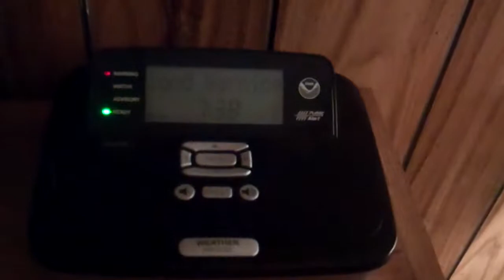EAS #479 - Flash Flood Warning (8/26/2012)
231
WGUS51 KLWX 261138
FFWLWX
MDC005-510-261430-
/O.NEW.KLWX.FF.W.0057.120826T1138Z-120826T1430Z/
/00000.0.ER.000000T0000Z.000000T0000Z.000000T0000Z.OO/

738 AM EDT SUN AUG 26 2012

  SOUTHERN BALTIMORE COUNTY IN NORTHERN MARYLAND...
  BALTIMORE CITY IN NORTHERN MARYLAND...

* UNTIL 1030 AM EDT

* AT 731 AM EDT...NATIONAL WEATHER SERVICE DOPPLER RADAR INDICATED
  VERY HEAVY RAIN CAPABLE OF PRODUCING FLASH FLOODING. RADAR
  ESTIMATES THAT 2 TO 3 INCHES OF RAIN HAVE ALREADY FALLEN ACROSS
  PORTIONS OF THE WARNED AREA. ADDITIONAL RAINFALL AMOUNTS OF UP TO
  1 INCH CAN BE EXPECTED.

* SOME LOCATIONS THAT ARE AFFECTED BY THE HEAVY RAIN INCLUDE MUCH
  OF THE CITY OF BALTIMORE...THE IMMEDIATE NORTHERN AND EASTERN
  SUBURBS.

EXCESSIVE RUNOFF FROM HEAVY RAINFALL WILL CAUSE FLASH FLOODING OF
SMALL CREEKS AND STREAMS...URBAN AREAS...HIGHWAYS...STREETS...
UNDERPASSES AND OTHER DRAINAGE AREAS AND LOW LYING SPOTS.

MOST FLASH FLOOD DEATHS OCCUR IN AUTOMOBILES. NEVER DRIVE YOUR
VEHICLE INTO AREAS WHERE WATER COVERS THE ROAD. FLOODWATER USUALLY IS DEEPER THAN IT APPEARS. JUST ONE FOOT OF FLOWING WATER IS POWERFUL ENOUGH TO SWEEP VEHICLES OFF THE ROAD. MAKE THE SMART CHOICE WHEN FLOODED ROADS ARE ENCOUNTERED...TURN AROUND...DONT DROWN.

      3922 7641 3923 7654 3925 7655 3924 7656
      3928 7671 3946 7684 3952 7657

GMS